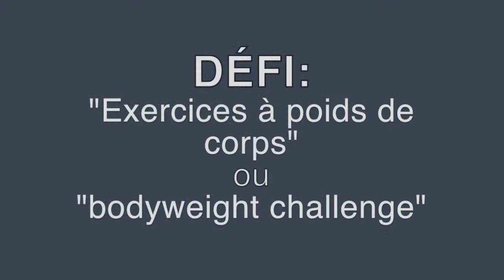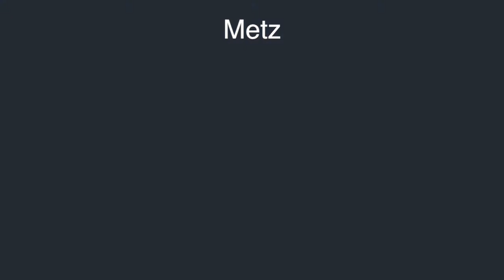Bodyweight Challenge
🔥 Défi 🔥

Bodyweight

📋 5 exercices :

   - 3 petits sauts + fentes
   - roulade arrière sans les mains
   - burpees sans pompe
   - talons fesses
   - seal jacks ou squat sauté bras ouverts

-40 secondes de travail
-20 secondes de récupération

Réaliser 4 à 5 fois le circuit complet.

Avec la participation de Nelly Staub, Coach Sportif forme et santé sur Metz.